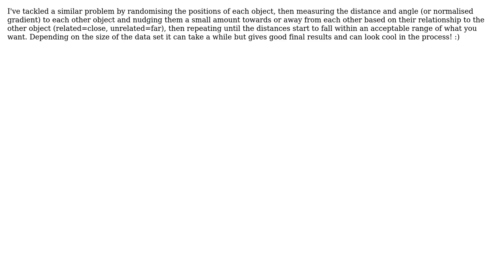Software Engineering: Are there established algorithms for spacing out objects of unequal size?